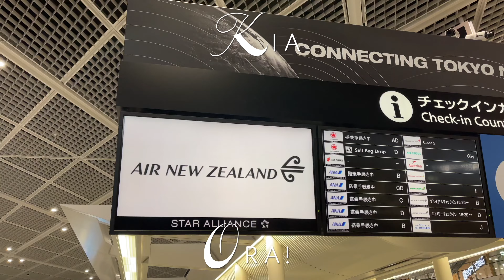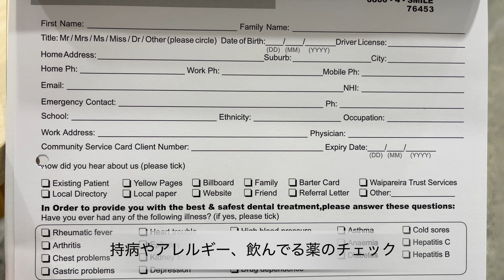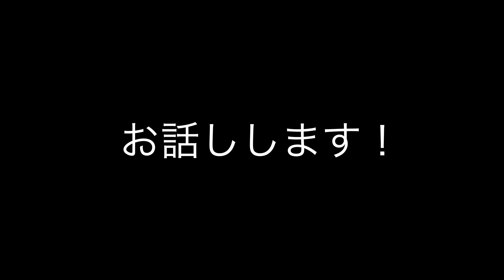ニュージーランドの歯医者が高すぎる！虫歯は2万！親しらずは驚愕の○○万円！【New Zealand🇳🇿】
著書📚「ニュージーランドの大らかで自然に寄りそう暮らし365日」を出版しました！
365枚の写真と綴る、ニュージーランドのエッセイ本です✍️
Amazonはこちら▶︎

ニュージーランドで歯医者に通うことになったのでその様子をレポートします。
とにかく高いので渡航前に必ず日本で治療していきましょう！🦷

初めまして、あっこぷです！
ライターとして海外生活コラムや
旅・乗り物情報を書いてます✍️

＼私のメディアもチェック！／

--私のブログも読んでね！

I am Japanese writer who live in New Zealand.

My channel is vlogging about New Zealand local culture.